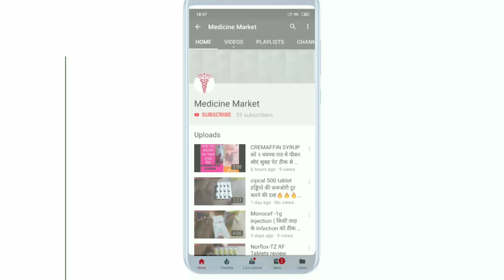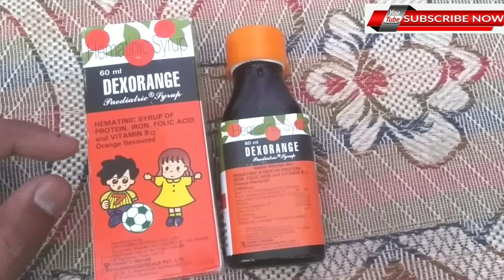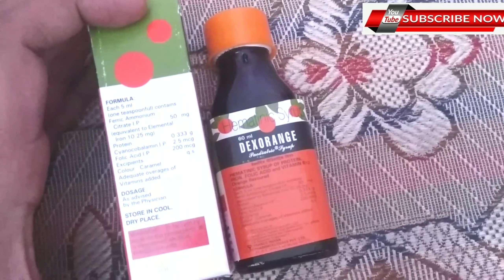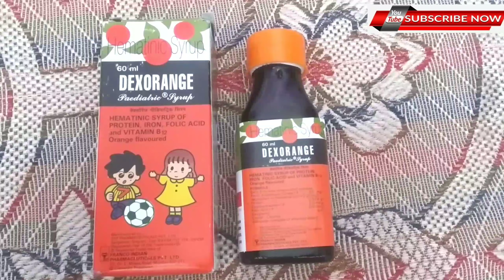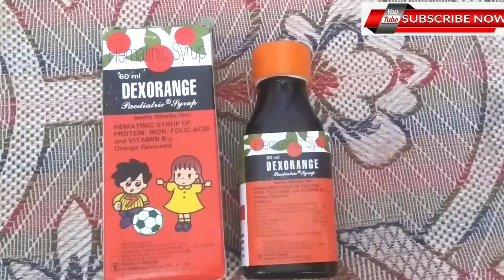Dexorange Pediatric Syrup पतले दुबले बच्चो के लिए Uses benifit Side effect hindi review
Dexorange syrup | Dexorange syrup hindi | Dexorange | Dexorange syrup uses, side effects, dose Dexorange capsules Dexorange is a hematinic syrup marketed by francho indian pharmaceutical. Dexorange syrup is available in dexorange 200 ml syrup packing. Dexorange surup composition Ferric ammonium citrate – 160 mg Cynacobalamin / Vit. B12 – 7.5 MCG Folic acid – 0.2 mg Alcohol 95% - 0.87 ml Dexorange syrup price - ₹145 MRP This video contain information about dexorange syrup including 1. Dexorange syrup composition 2. Dexorange syrup strength 3. Dexorange syrup price 4. Dexorange syrup uses | dexorange syrup use in hindi 5. Dexorange syrup side effects 6. Dexorange syrup dose 7. Dexorange syrup for pregnancy 8. Dexorange syrup for child 9. Dexorange syrup for weight gain and many more in hindi Like, share, subscribe LEARN ABOUT MEDICINE dexorange dexorangesyrup anemia If you want a clear information about this Syrup watch our video till end and please share this video for helping your friends.